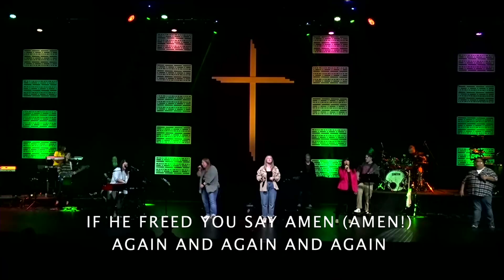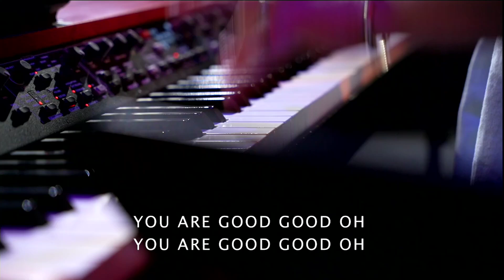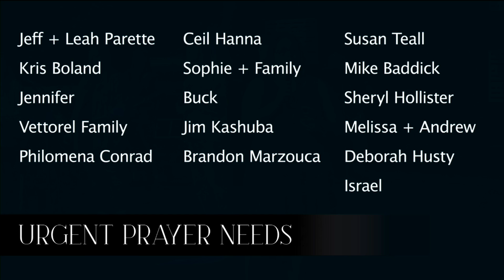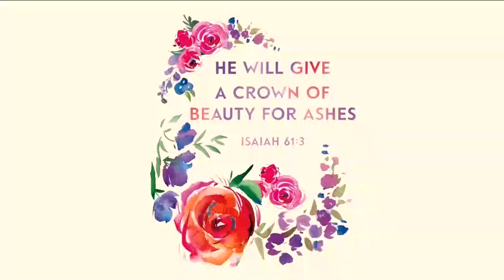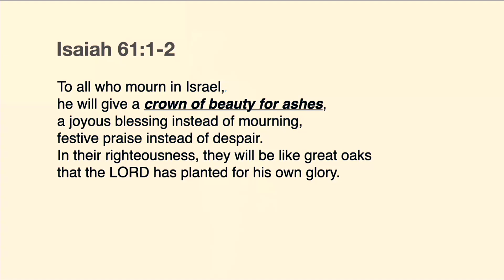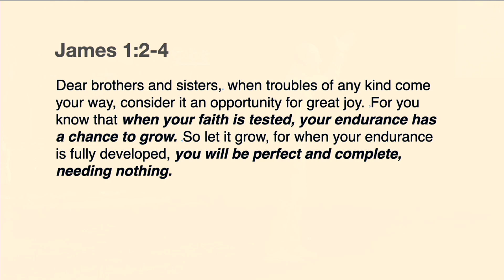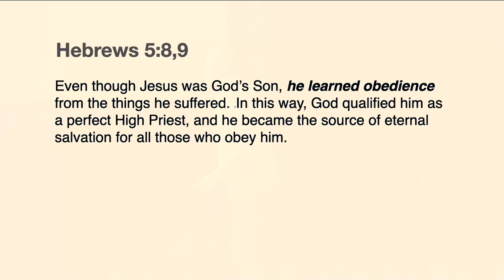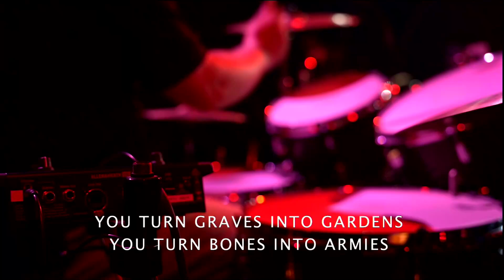Sunday Service 5-12-2024 Beauty for Ashes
Happy Mother's Day! Good morning Harvest family and any first time guests watching with us online! Join us for a time of worship and then Pastor Ray brings us his message “Beauty for Ashes.”